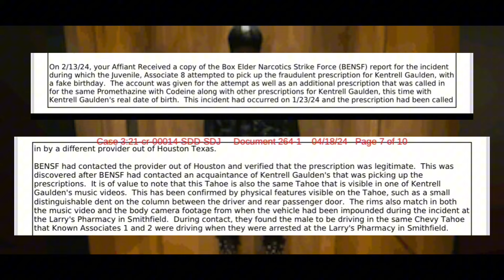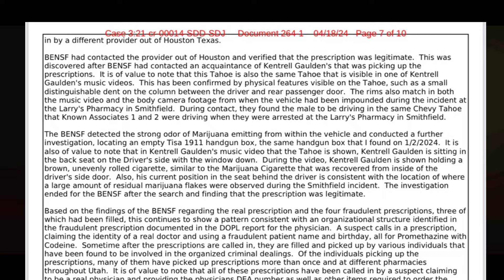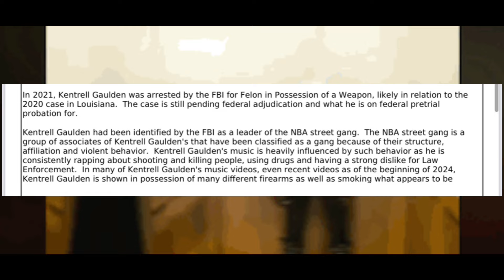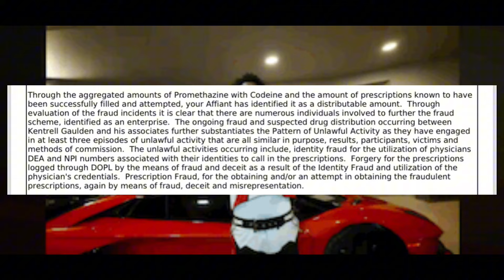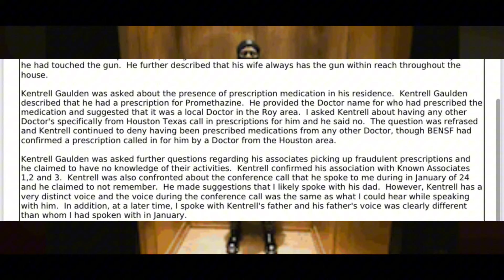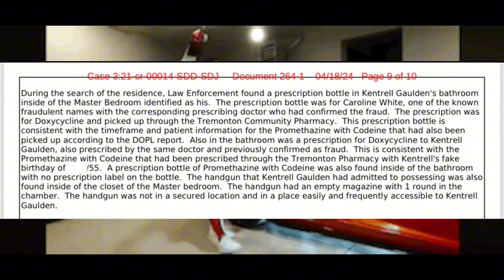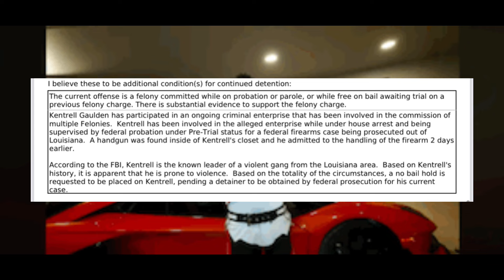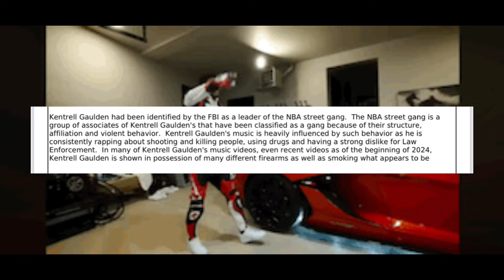NBA YOUNGBOY FULL UTAH ARREST PAPERWORK BREAKDOWN: HOW HE GOT CAUGHT + FEDS INVOLVED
Blender Bars does a full break down of all 10 pages of the affidavit crafted in Cache County, Utah where NBA Youngboy faces 63 additional charges on top of the federal weapons charge he battles out of Baton Rouge. The entire document gets covered in this video, not just headline highlights. The documents paint a tale of a ruthless criminal empire being commandeered by NBA Youngboy. We also expose how lyrics are being introduced into this case. This paperwork also reveals The FBI has been investigating NBA's activities across multiple states. This Blender Bars exclusive uncovers the federal plot against one of the most influential rappers of our generation.

Video on the slaying of Nba Youngoy's manager/bestfriend and the chances of Youngboy clashing with the ones responsible